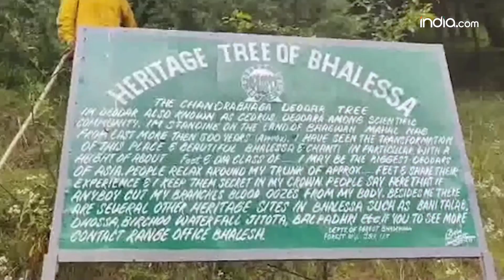World Largest Tree: Jammu Kashmir में मिला दुनिया का सबसे बड़ा पेड़, जानिए क्या है इसकी लंबाई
World Largest Tree: Jammu-Kashmir के Doda जिले में दुनिया के सबसे बड़े देवदार पेड़ के मिलने का दावा किया गया है. इस पेड़ को देखकर स्थानीय लोग काफी खुश हैं और इसे विरासत स्थल घोषित करने की मांग कर रहे हैं. भलेसा वन रेंज के अधिकारियों का दावा है कि यह दुनिया का सबसे बड़ा और शायद सबसे पुराना देवदार का पेड़ है.